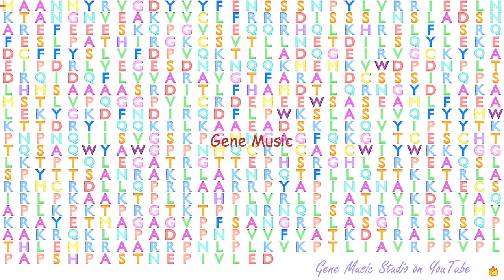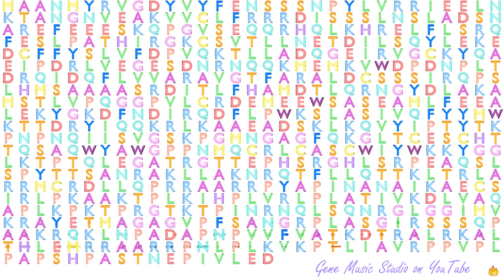Gene Music using Protein Sequence of MTA2 "METASTASIS ASSOCIATED 1 FAMILY MEMBER 2"